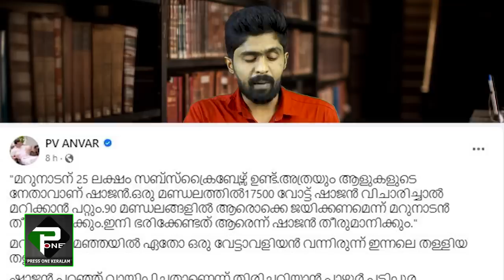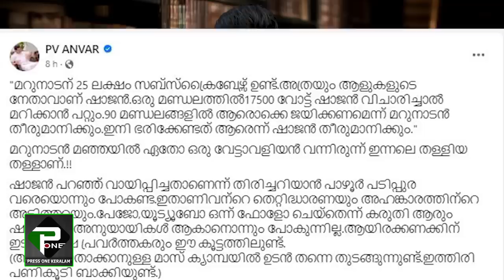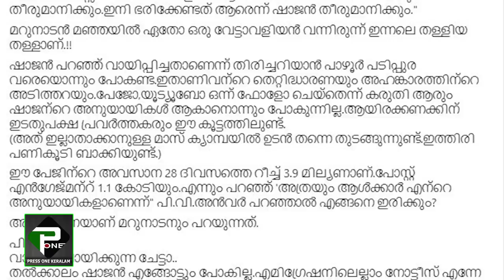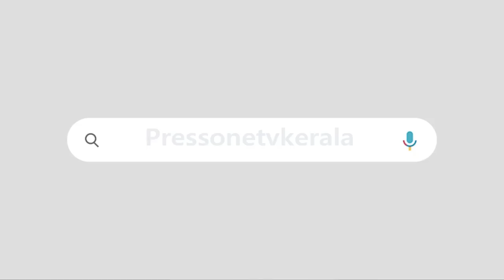മറുനാടൻ മലയാളിക്ക് ഹൈക്കോടതിയിൽ നിന്ന് വീണ്ടും തിരിച്ചടി